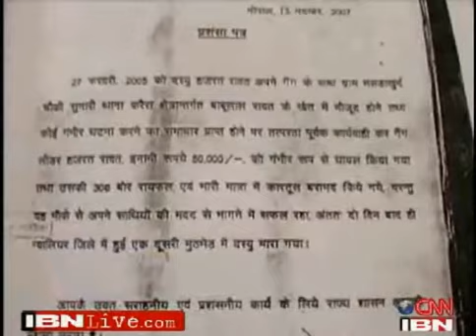Gallantry award fixed Inspector says Story By Nasir Gauri